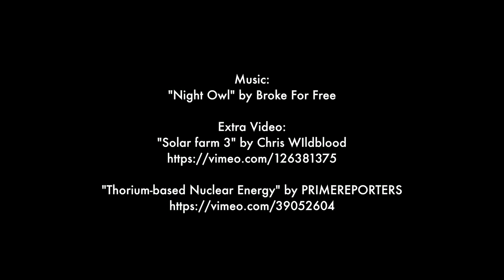Energy Within Environmental Constraints | HarvardX on edX | Course About Video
A quantitative introduction to the energy system and its environmental impacts.

Humanity faces an immense challenge: providing abundant energy to everyone without wrecking the planet. If we want a high-energy future while protecting the natural world for our children, we must consider the environmental consequences of energy production and use. But money matters too: energy solutions that ignore economic costs are not realistic—particularly in a world where billions of people currently can’t afford access to basic energy services. How can we proceed?

Energy Within Environmental Constraints won’t give you the answer. Instead, we will teach you how to ask the right questions and estimate the consequences of different choices.

This course is intended for a diverse audience. Whether you are a student, an activist, a policymaker, a business owner, or a concerned citizen, this course will help you start to think carefully about our current energy system and how we can improve its environmental performance.

This course:
- Covers engineering, environmental science, and economics to enable critical, quantitative thinking about our energy system
- Focuses on a working understanding of energy technologies, rich in details of real devices and light on theory; you won’t find any electrodynamics here but will find enough about modern commercial solar panels to estimate if they would be profitable to install in a given location
- Covers environmental impacts of the energy system, focusing on air pollution, climate change, and land use
- Emphasizes costs: the cascade of capital and operating costs from energy extraction all the way through end uses
- Emphasizes quantitative comparisons and tradeoffs: how much more expensive is electricity from solar panels than from coal plants, and how much pollution does it prevent?  Is solar power as cost-effective an environmental investment as nuclear power or energy efficiency?  And how do we include considerations other than cost?

Please note that this is an abridged course, equivalent to roughly half of a full semester-long undergraduate course.  See the syllabus for topics that we include and a list of some we exclude.